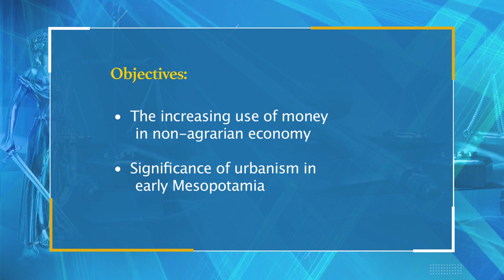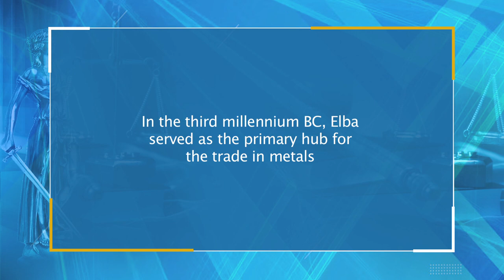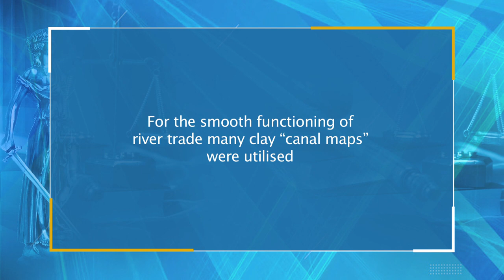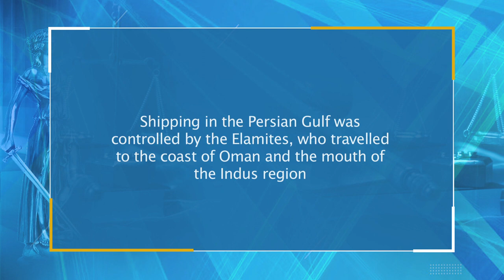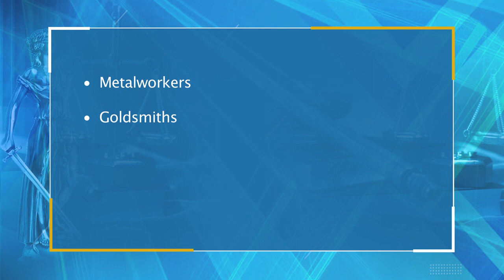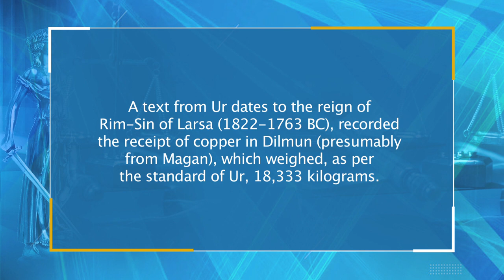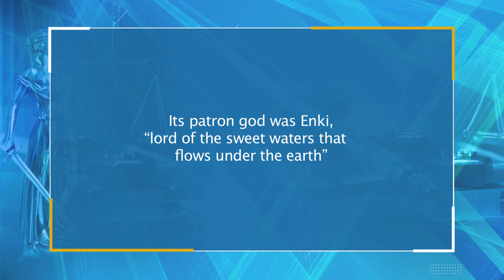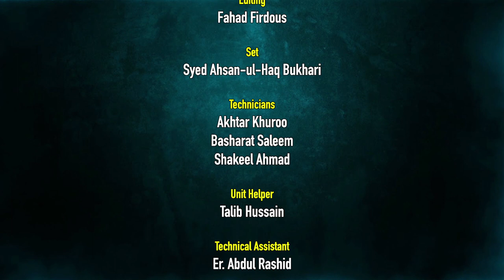L 23 Mesopotamia Non Agrarian Economy 001